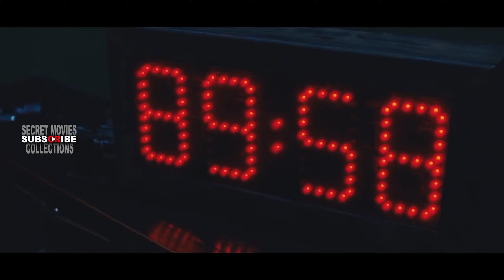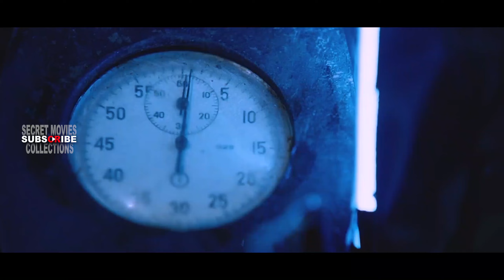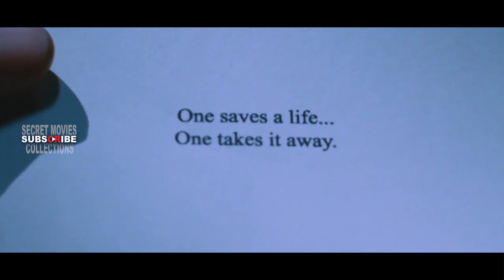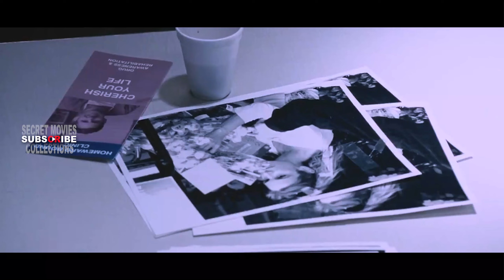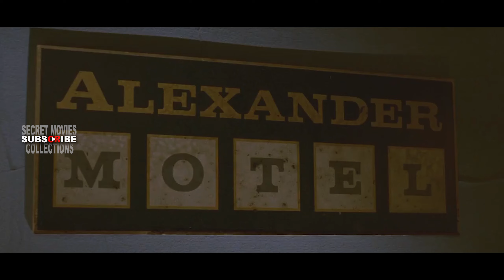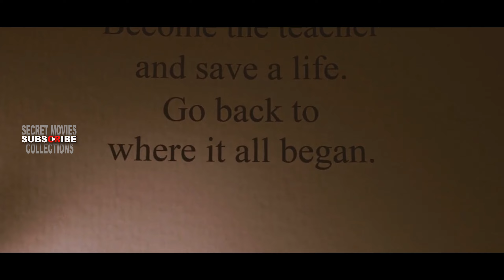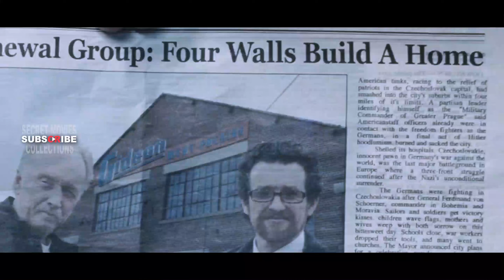പോസ്റ്റ്മാർട്ടത്തിൽ നിന്ന് കിട്ടിയ ടേപ്പ്. | Saw 4 2007 Reviewed in Malayalam. | Secret Movies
ഞങ്ങളുടെ പുതിയ ചാനൽ ആണ് എല്ലാവരും ഈ ചാനലിലെ പോലെ തന്നെ അതിലും സപ്പോർട്ട് ചെയ്യുക

RECENT UPLOAD S ( @SECRET_MOVIES )

SERIES

LOST
SEASON 1

SHORT FILMS COLLECTIONS ( @SECRET_MOVIES_COLLECTIONS )

Ns : ഈ മൂവിയുടെ ലിങ്ക് ഏറ്റവും താഴെ ഞങ്ങളുടെ ടെലിഗ്രാം പേജിൽ അപ്‌ലോഡ് ചെയ്തിട്ടുണ്ട്
അതുപോലെ തന്നെ വീഡിയോ ഇഷ്ട്ടപെടുന്നുണ്ടേൽ നിങ്ങളുടെ വിലയേറിയ അഭിപ്രായം കമന്റ്‌ ബോക്സിൽ രേഖപെടുത്തുക..

MAIL:
CREATORS

⚙️ WORK EQUIPMENTS 🔧

MIC: TECHTEST BM-800

PHANTOM POWER : DAWNRAYS PHANTOM POWER ADAPTER SUPPLY FOR BM 800 .

P.C : 81DE ( LENOVO IDEAPAD)

SOFTWARE FOR EDITING :

ADOBE PRIMER PRO CC 2019

ADOBE PHOTO SHOP 2014